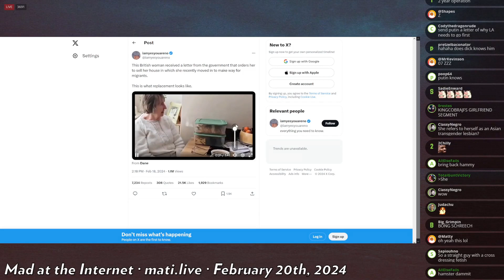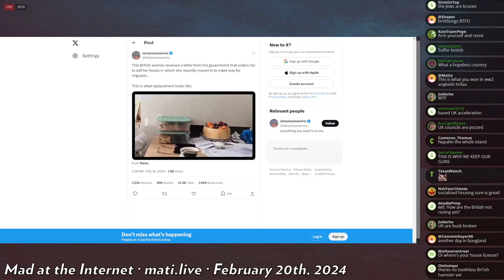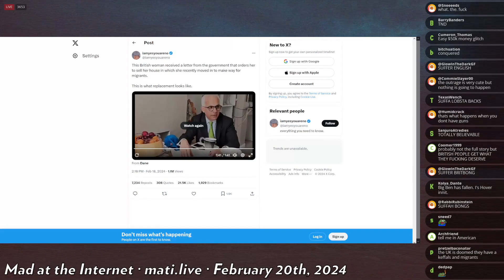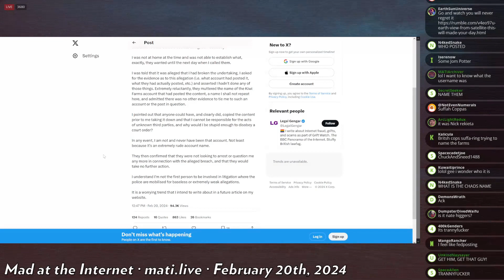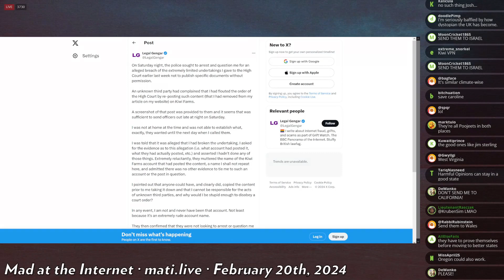UK Takes Old British Nan's House, Gives it to Migrants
Don't get put on caution... Use a VPN or Tor!